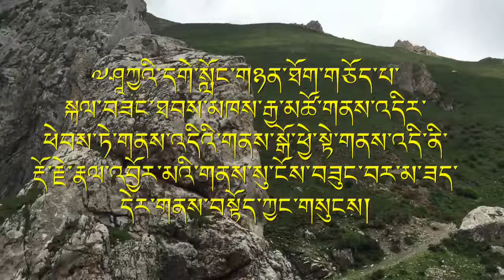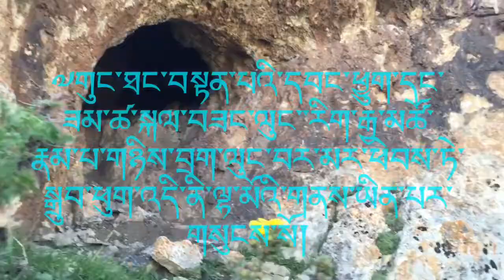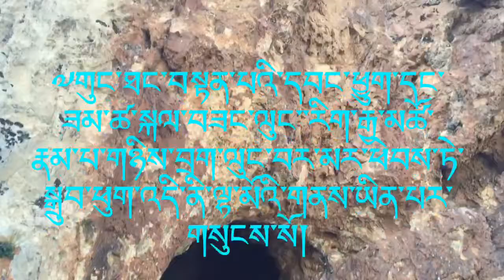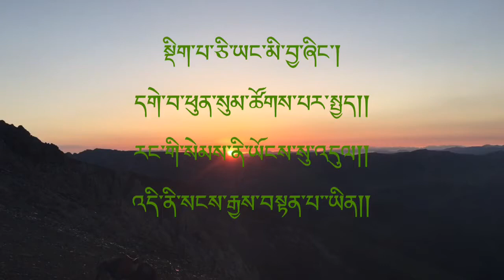Sacrated cave in Tibet